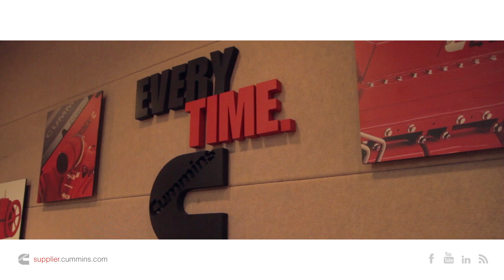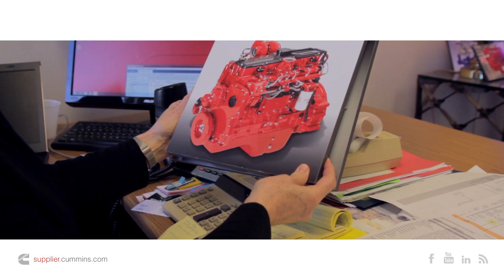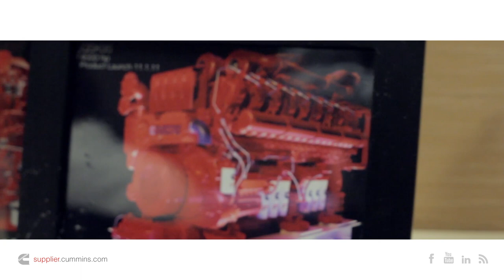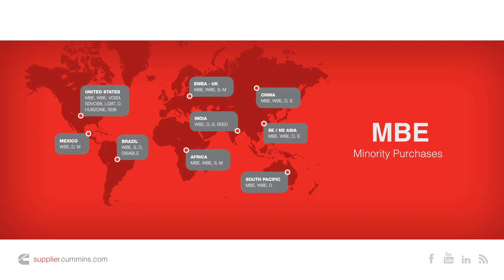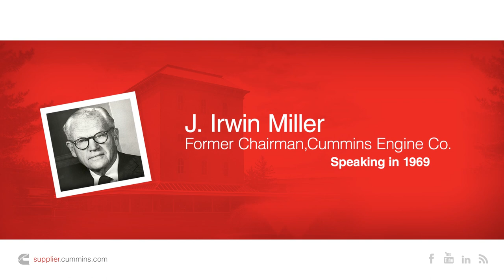Cummins Diversity Procurement - "One Family"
Cummins Inc. provides a window into the Diversity Procurement initiative and the role diversity procurement plays in supply chain excellence. Diversity Procurement is the Power of Leveraging Diverse Suppliers through Strategic Sourcing Initiatives to meet the Cost, Quality and Delivery expectations of Cummins stakeholders worldwide.

President & CEO Tom Linebarger shares insight as to why Diversity Procurement has become essential to the way Cummins does  business, and how Cummins is committed to fostering business growth through outreach efforts and supplier development.
Cummins Inc. is dedicated to developing sustainable diverse suppliers that deliver excellent products and services to Cummins' customers worldwide.